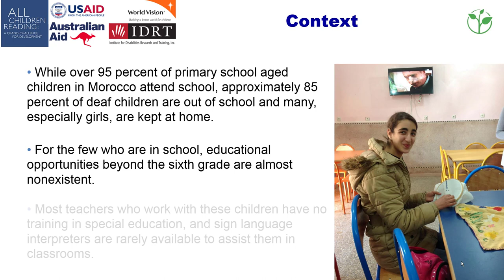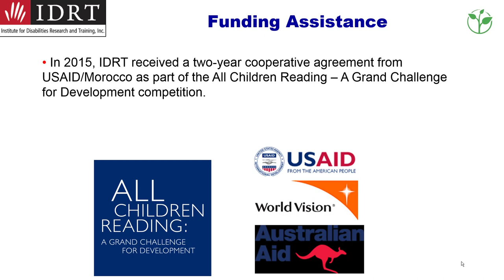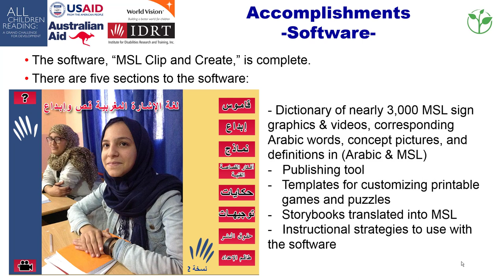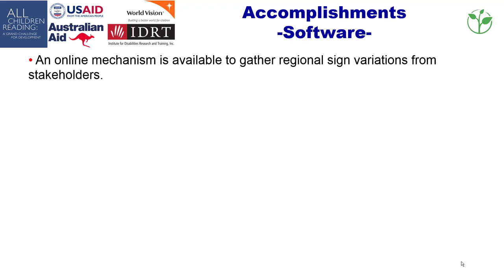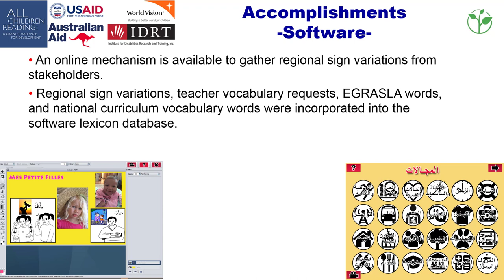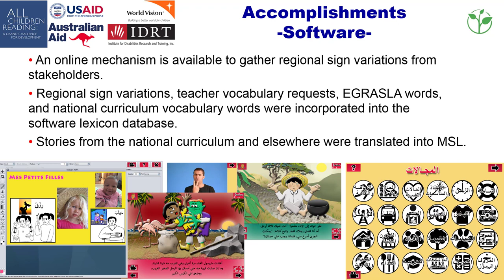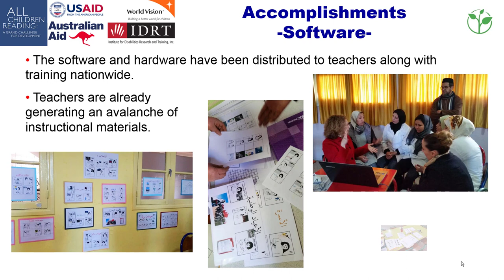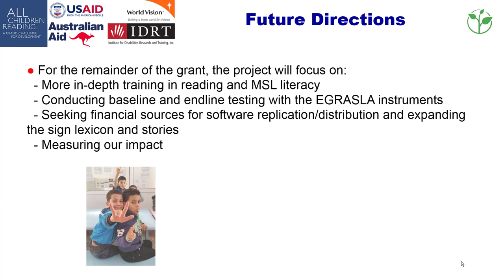Improving Deaf Children’s Reading Through Technology | Innovative Practice 2018